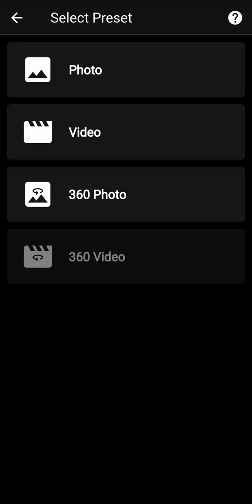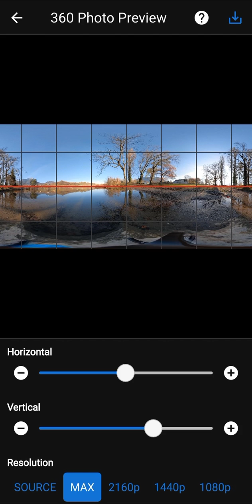360 Photo Tool 1 - Straighten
With this tool you can manually straighten your 360 photo, this can be very useful if your 360 camera doesn't do it automatically. You can also use this tool on a straight 360 photo if you want to only shift the horizontal axe.

How to make it? Any 360 media and ReShoot 360 app.